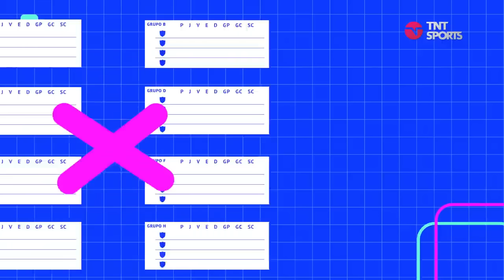VEJA COMO VAI SER O NOVO FORMATO DA CHAMPIONS LEAGUE A PARTIR DA PRÓXIMA TEMPORADA (2024/25)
A partir da temporada 2024/25 vai ter um formato novo na Champions League, mas você vai ver tudo isso na TNT SPORTS. Continuamos com as transmissões de TODOS os jogos da competição